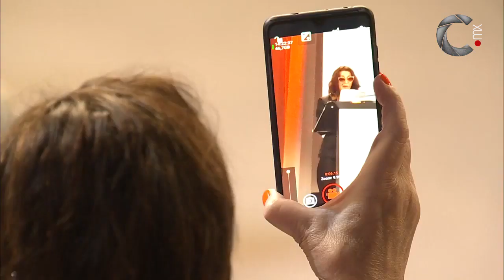Lucrecia Martel, Almodóvar y el León de Oro.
Lucrecia Martel conmovió a todos con su discurso al entregar a Pedro Almodóvar el León de Oro honorífico en la La Biennale di Venezia